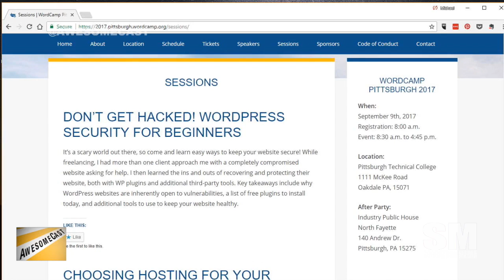AwesomeChat: Wordcamp Pittsburgh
Terri Orlowski of WordCamp Pittsburgh joins us on the couch for this week's AwesomeChat.  Terri, a WordPress developer, talks with us about the second year of the PodCamp-like event, what it takes to make WordCamp happen, balancing content for new Wordpress users and seasoned users, dealing with impostor syndrome, and more!